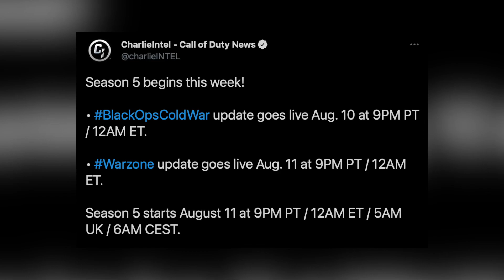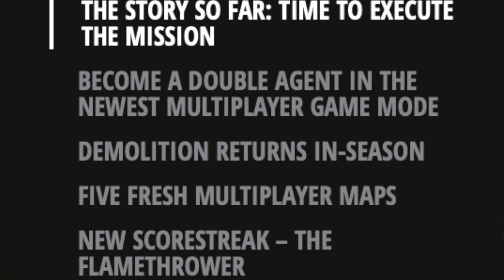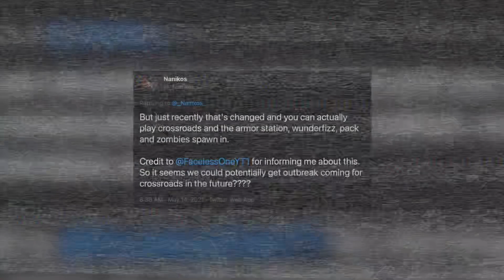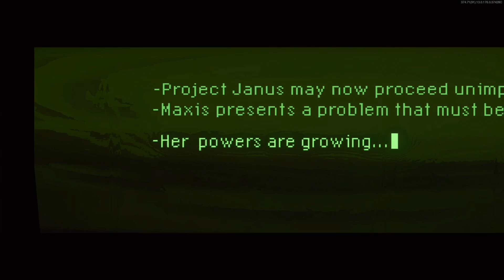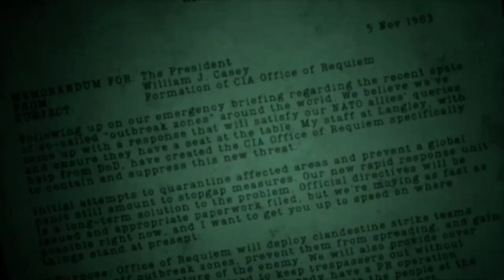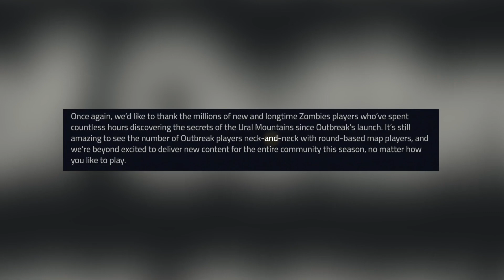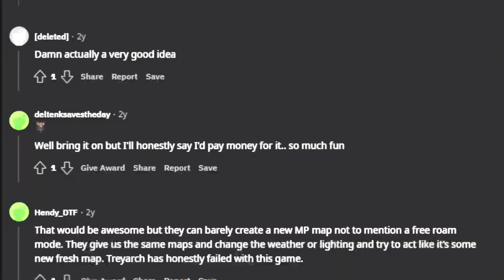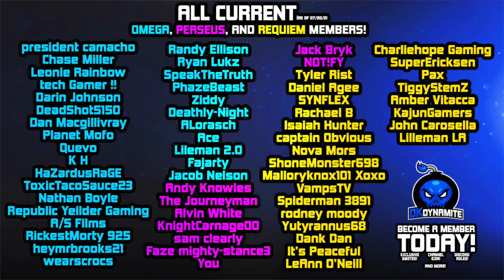HUGE Black Ops Cold War Season 5 Zombies Gameplay Revealed | DLC 4 Release Date & 2 More Maps Found?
Check Out My Recent Video! [ Black Ops Cold War Zombies Chronicles 2 DLC Truth EXPOSED | Victis Maps Release Date & Proof Reveal!

Timestamps
0:00 - Introduction
1:00 - Early Season 5 Download & Content Launch Times For All Platforms
1:59 - NEW Zombies Season 5 Gameplay Trailer Released Late..
2:40 - Studio Broadcast Coming Tomorrow Or Wednesday Explained
2:58 - All New Region, Collateral Changes & Sandstorm Revealed
3:37 - Grappling Hook Footage & Returning Mechanic From Blackout
4:03 - Death Perception Perk Machine Or Wunderfizz Exclusivity
4:42 - Brand New “Transport” Objective Preview & Replayability
5:21 - Returning Boss From Mauer Der Toten + Flamethrower Coming
5:59 - MORE Maps Accidentally Revealed in New Trailer Explained
7:06 - Early Footage Of New Zombie Maps Posted Online Already
8:14 - Zombies Update For Season 5 Reloaded & Season 6 Theory
9:00 - Treyarch is DONE With Ural Mountains DLC, Here’s What I Think
9:22- CRBR-S Wonder Weapon Possibly Coming To Outbreak Soon
10:23 - DLC 4 Round Based Map Name, Location & Zombie Secrets
10:55 - Next Zombie Map Release is IN Season 5 Reloaded..?! Hmm
12:07 - Main Quest 3 in Outbreak Could Serve As DLC 4 Prologue Soon
12:47 - Outbreak v Round Based Maps, Here’s The Truth About This
13:39 - The Next Generation Of Zombies is Being Setup in Cold War
14:32 - PROOF The Community Wanted Outbreak Many Years Ago..
15:40 - I Hope The Community Figures Out What It Wants One Day
16:02 - Treyarch is Going To ENHANCE Outbreak in Future Games
16:41 - Closing Statements

                                           💣 ~dkdynamite~ 💣